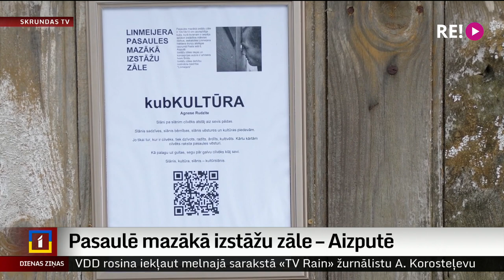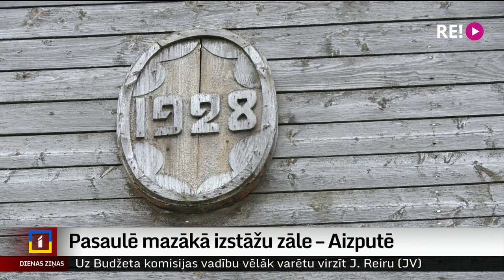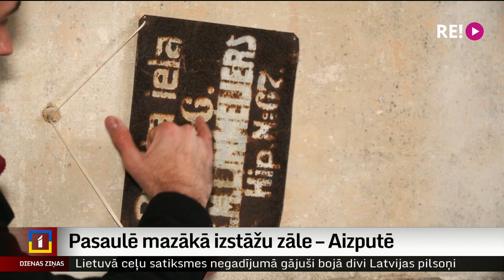Pasaulē mazākā izstāžu zāle – Aizputē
Aizputē top kāda īpaša kultūrvieta, kas agrāko greznumu un nozīmi atdos senam koka namam. Taču atjaunošanas process ir laikietilpīgs, un, kamēr nams top, šajā vietā ikviens garāmgājējs vai viesis var apskatīt neparastu mākslas darbu. Pasaulē mazāko izstāžu zāli.